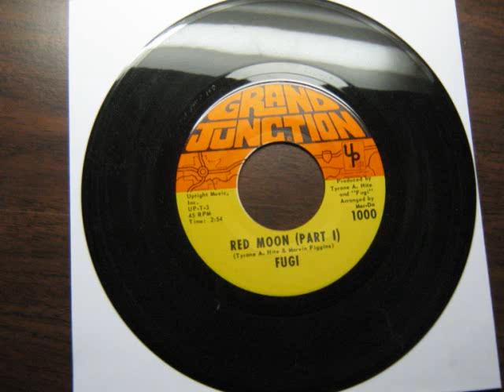FUGI - RED MOON PT 1 & 2 on GRAND JUNCTION